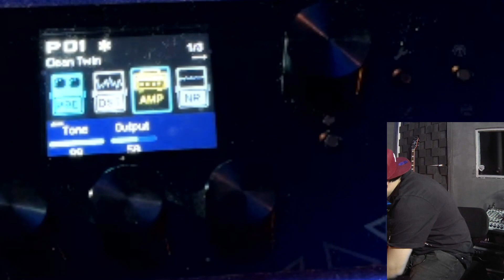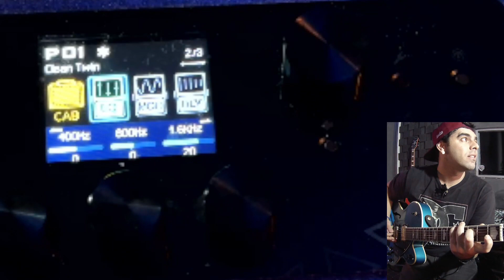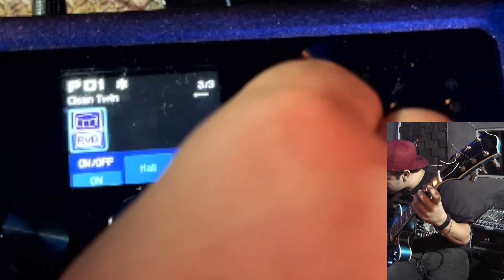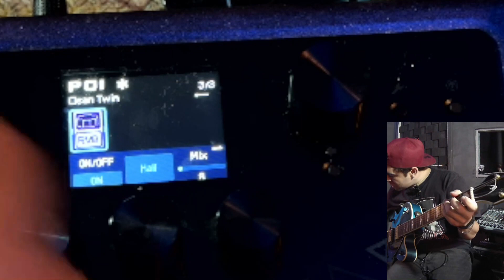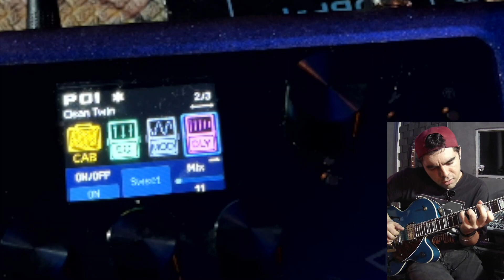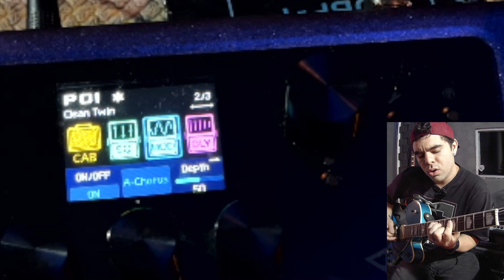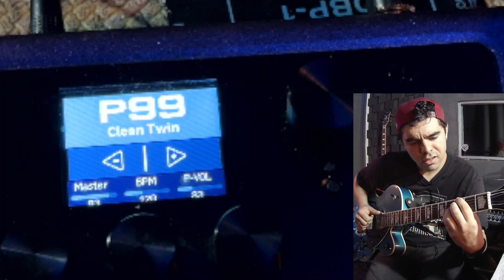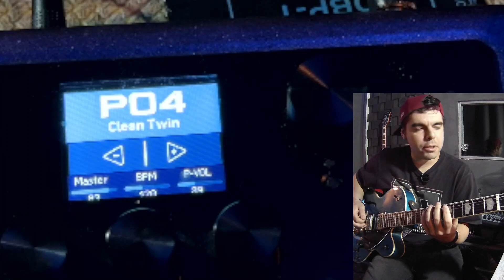VALETON GP 100 TIMBRES, WHAMMY, CLEAN, DRIVE, DISTORTION, PATCH NA DESCRIÇÃO!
00:00 - INICIO CONTEUDO
00:33 - SE INSCREVA, E SE LIGA O QUE EU VOU FALAR
01:03 - VALETON GP 100 MAIS COMENTARIOS
01:28 - PRIMEIRA TOCADA GUITARRA MONO
01:45 - DICAS COMPRESSOR
02:10 - + DICAS DO COMPRESSOR
03:45 - NÃO TEM NADA DE MAIS ( DRIVE DO COMPRESSOR )
04:35 - PROXIMAS DICAS
05:20 - GABINETE..
05:32 - A MELHOR DICA SOBRE USAR EQUALIZAÇÃO EQS
06:23 - SOM DE BRINQUEDO NA PEDALEIRA ? USE OS EQS
07:05 - RECAPTULANDO TUDO...
07:27 - REVERBS
08:49 - DELAY!!!
09:19 - CLEAN COM DELAY E REVERB , SOLO!
11:00 - MEIO MPB/JAZZ
11:32 - É POSSIVEL USAR A VALETON PROFISSA ?
11:47 - CHORUS! ALAN HOLDSWORTH ?
12:52 - DRIVES !
13:18 - DISTORTION FODA!
13:52 - ADAPTE EM TUDO ESSES PRESETS! É O PONTO DE PARTIDA PRA ADPTAR PRO TEU SOM!
14:44 - CHORUS GROOVE
14:50 - MAIS DRIVE ( ENVIO O LINK, ME CHAMA )
15:22 - DRIVEEEEEEEE
15:59 - TREMOLO
16:15 - WHAMMY ( DIFÍCIL DE TIMBRAR, APROVEITA)
16:55 - SE INSCREVA AI!

GALERA, NESSE VÍDEO MOSTRO OS MEUS TIMBRES APENAS COM A VALETON LIGADA EM LINHA, QUE CÁ ENTRE NÓS ALEM DE SER UMA PEDALEIRA BARATA, TEM UM SOM ABSURDO, EU AMEI!

LIGADA EM MONO DIRETO NA PLACA!

SE INSCREVAM E CURTAM AI! TMJ

ME CHAMA LA!

DEPOIS DE MUITO TEMPO USANDO CUVAVE, MINHA OPINIÃO SOBRE USAR ELE PROFISSIONALMENTE! GRAVEI MAIS DE 100 MÚSICAS COM ELE!

IMPULSE RESPONSE MESA BOOGIE CUVAVE NA GUITARRA

usando escala maior para improvisar + BÔNUS!